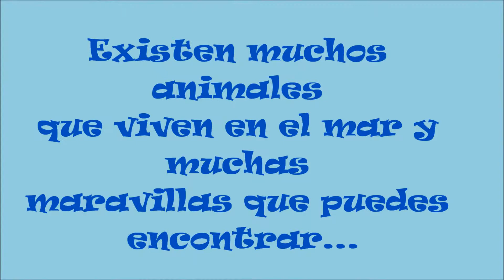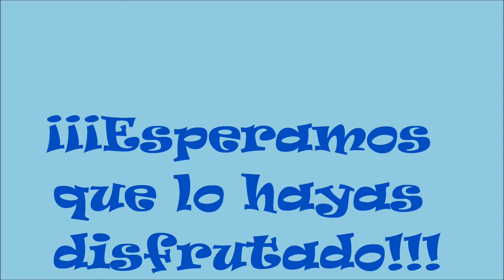Las Maravillas del Mar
Video educativo de los animales del mar